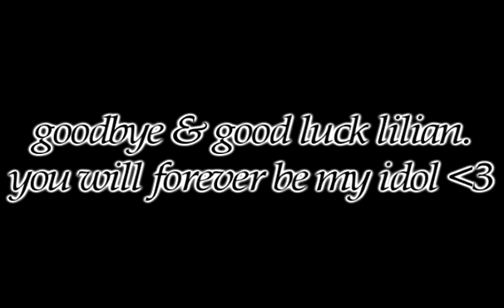Lilian Garcia- Goodbye MV [ Read Desc. ]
A Message From Lozy  [xxGarciaxBournexx ] :

holaa everyone. :] well first i wanna say, thank you so much to Katzie for letting me put this video on her channel, love you sis! (:
this video is dedicated to Lilian; of course. she as inspired me in so many ways, teaching me that you should never give up on yourself and your dreams. you should always follow your dreams no matter what. no matter how hard they hard to reach,
 you can get there. this girl as the desire and the passion to deliver and succeed in singing. Lilian is so much more than just an 'announcer.' she's a sweet, caring and gorgeous woman who deserves nothing but happiness in her life. she sing's beautifully and she appreciate's all of the fans.
there wasn't a part of this video i wasn't crying, and i really put my heart into making this really good
 and hopefully, it shows. (:
Lilian, you are truly my idol, my inspiration, my hero and the one person i can look up to for anything. i wish you all the best Lil, with your marriage, your new album and everything else.
you will forever be my favourite diva and my idol.
i love you Lil!